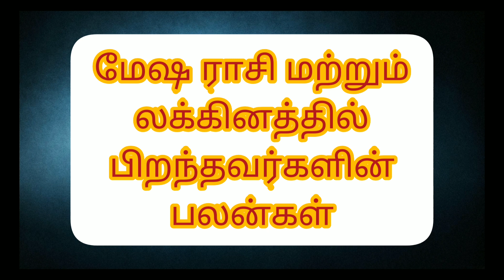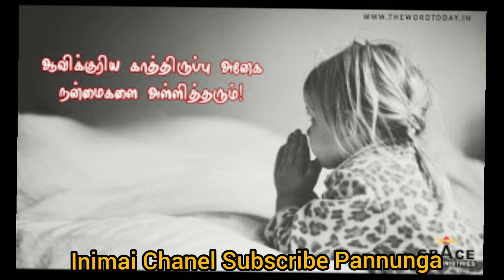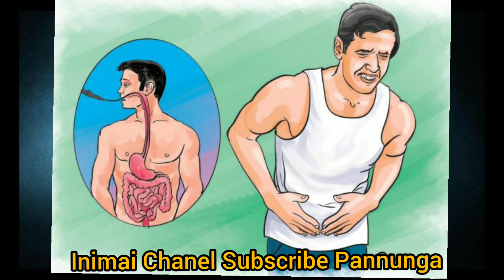12 ராசிகள் மற்றும் லக்கினத்தில் பிறந்தவர்களின் பலன் 12ராசி 12லக்ன பலன்கள் tami astrology ஜோதிடம்3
ஜோதிட அன்பர்களுக்கு வணக்கம் 🙏🙏

இந்த பதிவில்

👉மேஷம்
👉ரிஷபம்
👉மிதுனம்
👉கடகம்
👉சிம்மம்
👉கன்னி
ஆகிய 6 ராசி மற்றும் லக்னத்தில் பிறந்தவர்களுக்கான பலன்கள் உள்ளது

உங்களின் குணாதிசயம் பற்றி நீங்களே தெரிந்து கொள்ளலாம்

கருத்துகளை பதிவிடுங்கள்

12 ராசி மற்றும் லக்கினத்தில் பிறந்தவர்களின் குணாதிசயங்கள்

👉🏻துலாம்
👉🏻விருச்சிகம்
👉🏻தனுசு
👉🏻மகரம்
👉🏻கும்பம்
👉🏻மீனம்
இதில் ஏதேனும் உங்கள் ராசி உள்ளது என்றால் இது உங்களுக்கான பதிவு